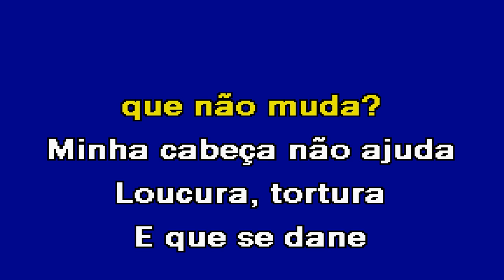DE QUEM É A CULPA Cristiano Araújo Karaoke